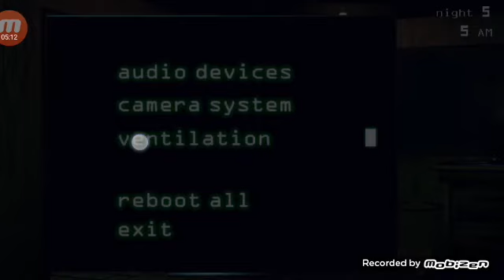Five Nights at Freddy's 3 - Night 5 Completed [Good Ending] (Android)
I almost die at 5:00 AM but now I did it.